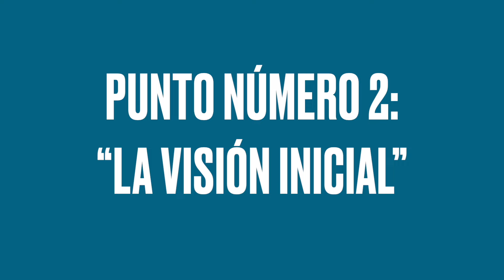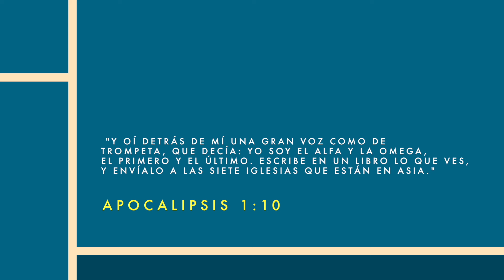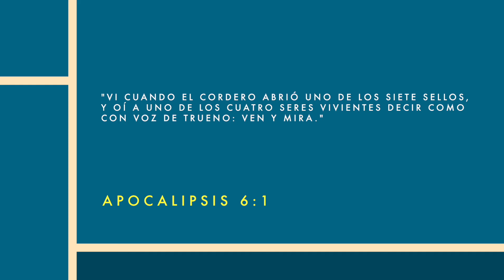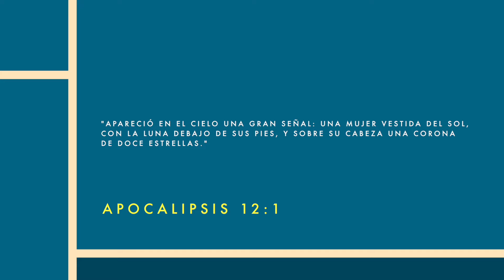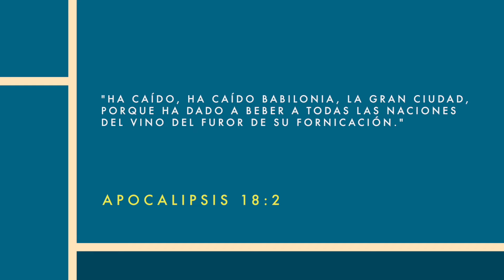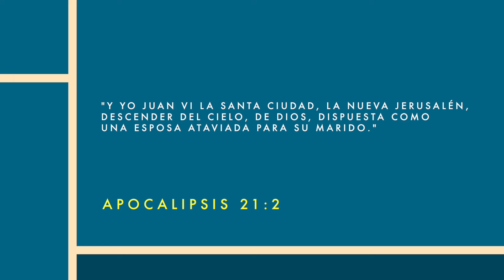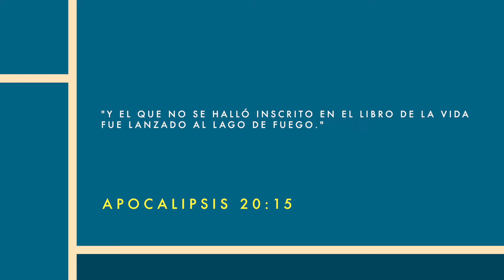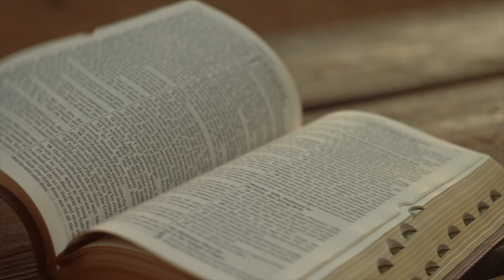La visión de Juan en la Isla de Patmos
En este video descubriras la visión profética de Juan en el Apocalipsis. Exploraremos las visiones que revelan los eventos futuros y el fin de los tiempos. Aprende sobre la batalla final entre el bien y el mal, los signos del fin del mundo y la victoria de Dios sobre la oscuridad.¡No te pierdas esta oportunidad de entender la visión de Juan en el Apocalipsis y su relevancia hoy en día!